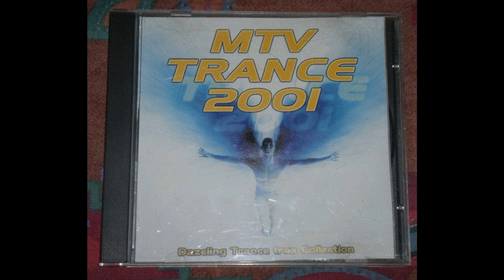Unknown Artist - Trance Of Y2K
MTV Trance 2001